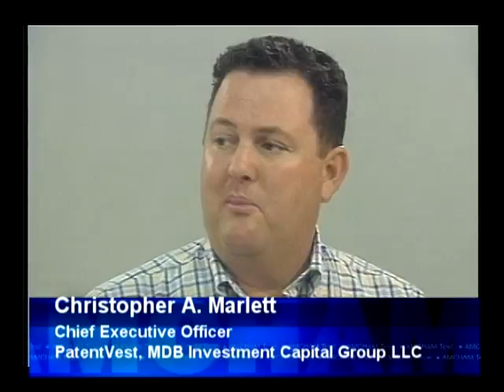Call Centers Parte II (oct-2008)